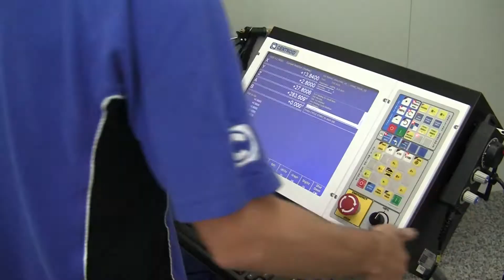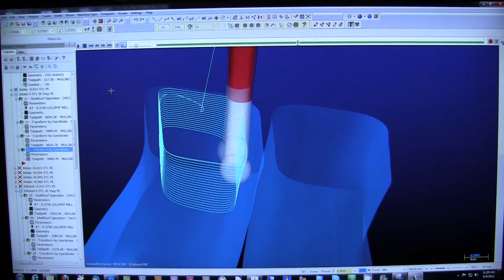Now Hiring! CAD Draftsmen and CAD/CAM operators and trainers. CNC Jobs.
CNC Jobs and Careers at Centroidcnc.com. Now Hiring CAD Draftsmen and CAD/CAM operators/trainers, work with 5 Axis CNC machine tools, on the job training, travel the world!